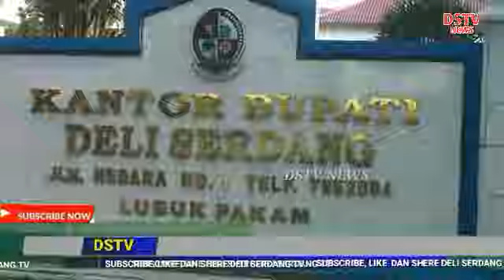WARGA DUSUN TITI PAYUNG BELUM TERIMA ARUS LISTRIK TAPI TERIMA JANJI DARI PEMKAB DELI SERDANG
TONTON VIDIONYA SUBSCRIBE DAN LIKE UNTUK MENDAPATKAN INFO TENTANG HUKUM,KRIMINAL,BUDAYA WISATA DAN KULINER DI DELI SERDANG--PULUHAN WARGA TITI PAYUNG KEMBALI LAKUKAN UNJUK RASA DI KANTOR BUPATI DELI SERDANG KARNA PEMASANGAN LISTRIK YANG DI JANJIKAN PEMERINTAH KABUPATEN DELI SERDANG BELUM JUGA KERELISAI KAMIS 3/9/2020

AKSI DEMI AKSI YANG DI LAKUKAN WARGA DUSUN TITI PAYUNG DESA NAGA TIMBUL KECAMATAN TANJUNG MORAWA KAB.DELI SERDANG